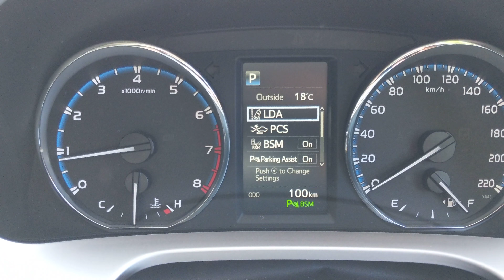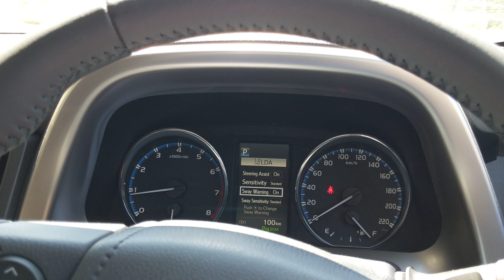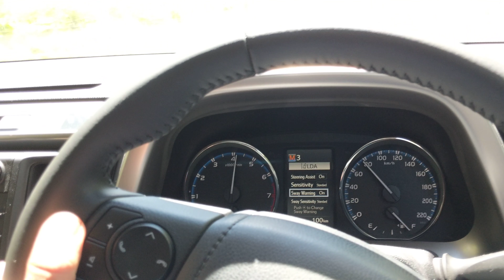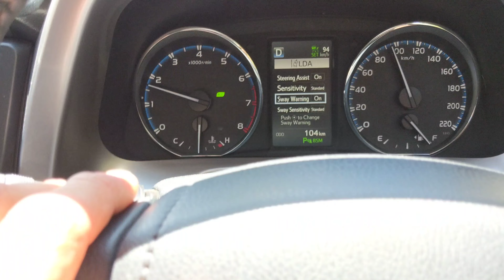2018 Toyota RAV4 lemon alert body roll inadequate brakes reliability suspension Front wheel drive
Toyotas reliable look good EZ to drive spacious and chip to maintain in short City trips discuss fine once out on the freeway at speed I found this car to be varied adequate in its handling you do have a sense of security via the variable rate electric steering and other systems in place but it's a false sense of security anysharp moving on the steering results in a equally unexpected reaction from the body I'm shocked at the under engineering that has gone into the suspension yet the vehicle of course he's comfortable but this is not something you will find in any Honda or Subaru etc.
I was using the gears to to celebrate down Coronet Peak at a young child in the car I was not racing the car it is simply in adequate. Find for the city don't get me wrong and is a number one selling car in the US but then again size that you had a Camry which is an absolute disaster in a crash test. Toyota sor fantastic reliable cars but this RAV4 is not all safe for driving in New Zealand's conditions or it any speeds above 100 kilometres an hour where the camper changes ascending or descending mountains or where you expect to have bumps in the road or make any adverse or sharp maneuvers